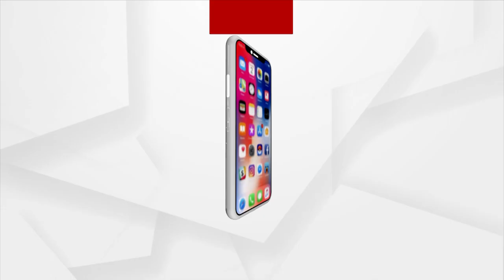ମିତୁବିସି ଇଲେକ୍‌ଟ୍ରିକ ସହିତ ଏମ୍‌ଓୟୁ ସ୍ୱାକ୍ଷର କଲା ସିଭିରମନ ଗ୍ଲୋବାଲ ୟୁନିଭରସିଟି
ଛାତ୍ରଛାତ୍ରୀଙ୍କ ଉଜ୍ଜ୍ୱଳ ଭବିଶ୍ୱତକୁ ଦୃଷ୍ଟିରେ ରଖି ମିତୁବିସି ଇଲେକ୍‌ଟ୍ରିକ ସହିତ ଏମ୍‌ଓୟୁ ସ୍ୱାକ୍ଷର କରିଛି ଭୁବନେଶ୍ୱର ସିଭିରମନ ଗ୍ଲୋବାଲ ୟୁନିଭରସିଟି